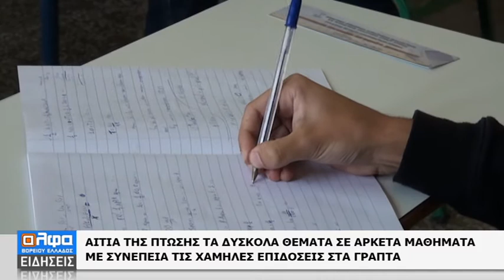ΑΝΑΜΕΝΕΤΑΙ ΣΗΜΑΝΤΙΚΗ ΠΤΩΣΗ ΤΩΝ ΒΑΣΕΩΝ ΣΤΙΣ ΣΧΟΛΕΣ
Εν αναμονή των αποτελεσμάτων βρίσκονται οι μαθητές που έδωσαν Πανελλαδικές εξετάσεις για την εισαγωγή τους στα ανώτατα εκπαιδευτικά ιδρύματα ολόκληρης της χώρας. Φέτος με δεδομένες τις χαμηλές επιδόσεις, μετά από τις δυσκολίες των θεμάτων που δεν μπόρεσαν να υπερκεράσουν οι εξεταζόμενοι στα γραπτά τους, αναμένεται κατακρήμνιση των βάσεων σε αρκετές σχολές.